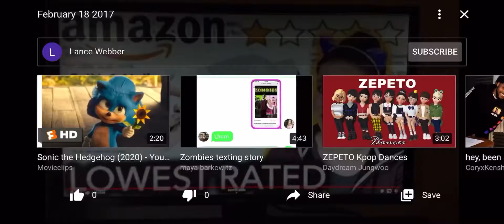January 25 2020